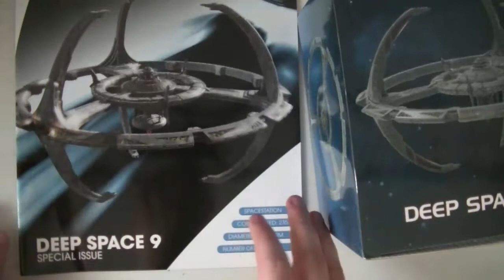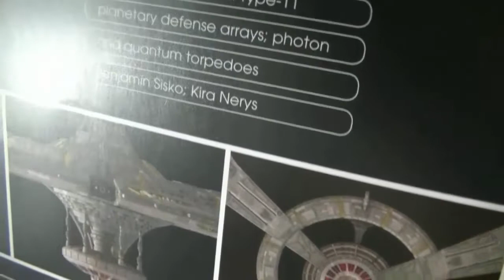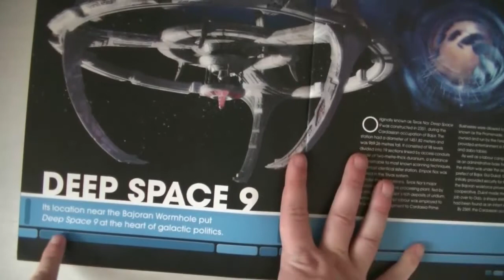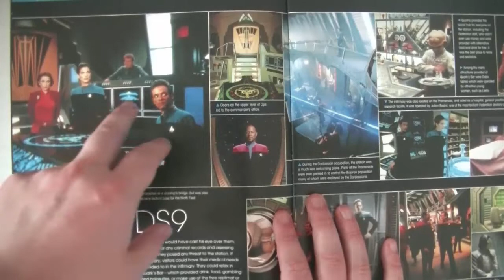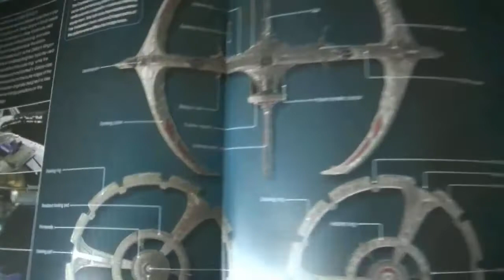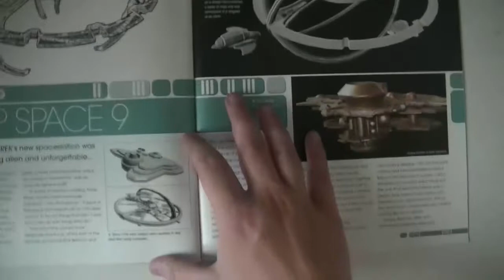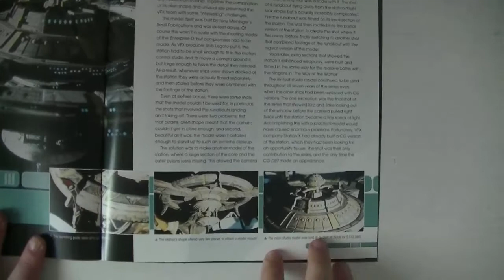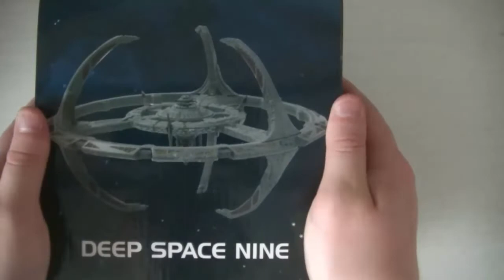Star Trek The Official Starships Collection - Deep Space Nine [Issue Spéciale 1]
Voici une nouvelle vidéo sur les maquettes de collection de la série Star Trek The Official Starships Collection créée par Eaglemoss.

Aujourd'hui, il s'agit de l'issue spéciale 1, la station spatiale Deep Space Nine, apparut en tant que vaisseau principale dans la série Star Trek éponyme.